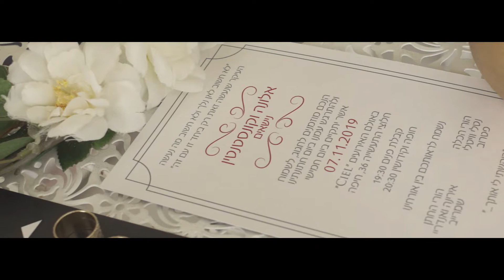Alena & Konstantin - Highlights